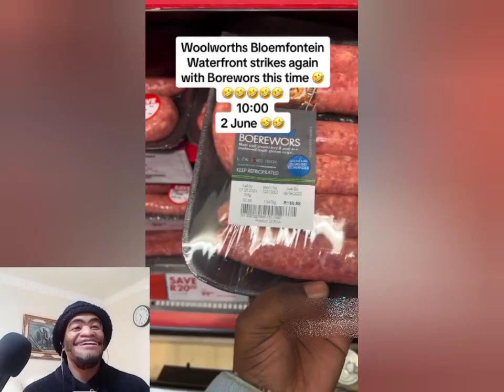Uyajola 9/9 The price "is not make sure" 🤣